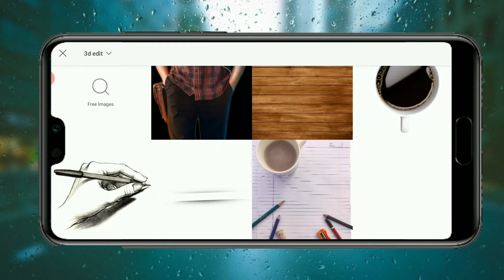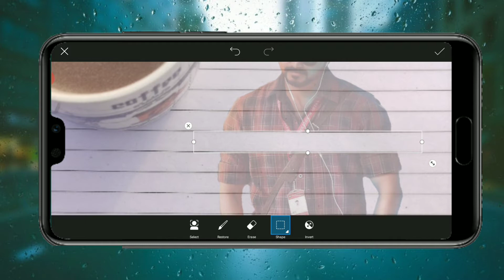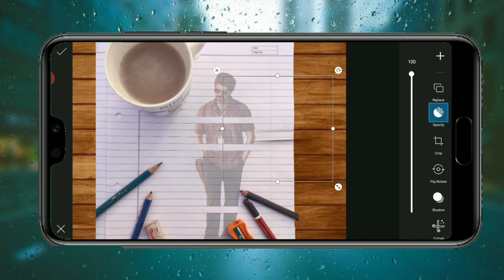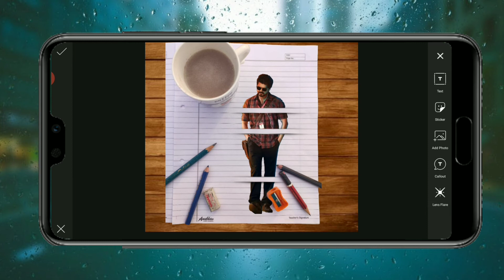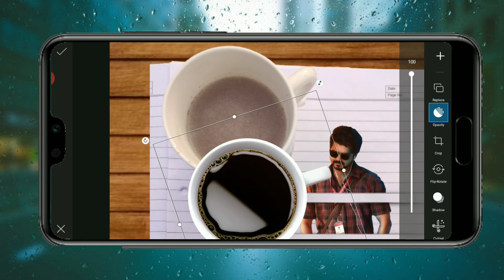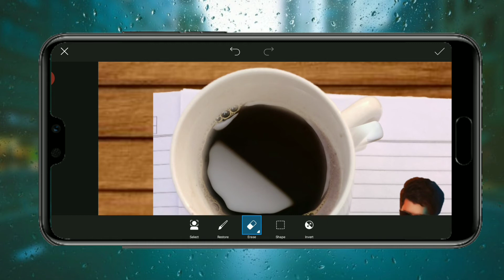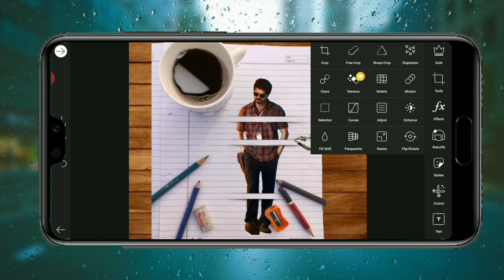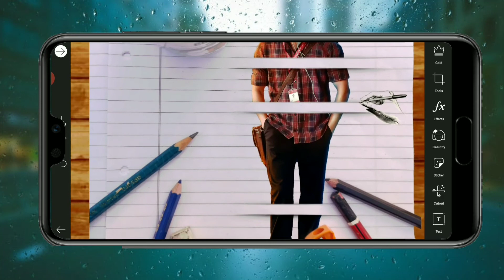PicsArt 3D Paper Photo Editing | PicsArt Photo Editing in Tamil | Vijayabala Design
PicsArt 3D Paper Photo Editing | PicsArt Photo Editing in Tamil | Vijayabala Design | Master Fan Made Poster | Thalapathy Vijay

3D paper Art is made by PicsArt App.  This is very easy to edit.  I
have edited the Master Movie Poster with Thalapathy Vijay Image, Make it easy buddy.  Get this and take advantage.
                                                     Thanks !

இன்னும் பல PNG , Background , Digital Painting Background ,Nature Background , Manipulation Background , Wedding Font Png , Birthday Font Png , Kannir Anjali Png .

                                                       நன்றி!